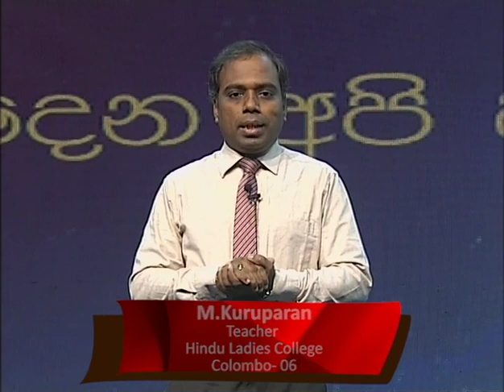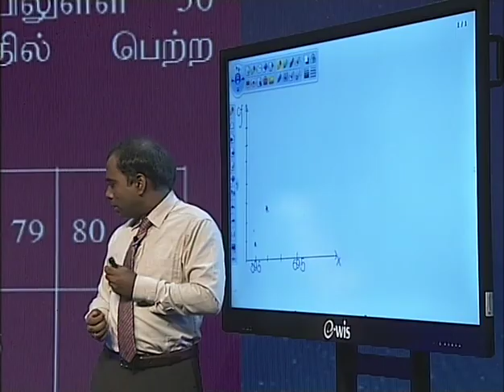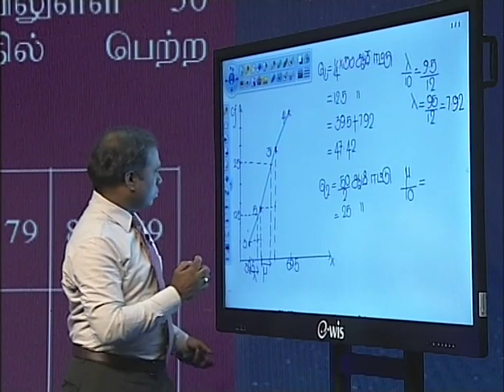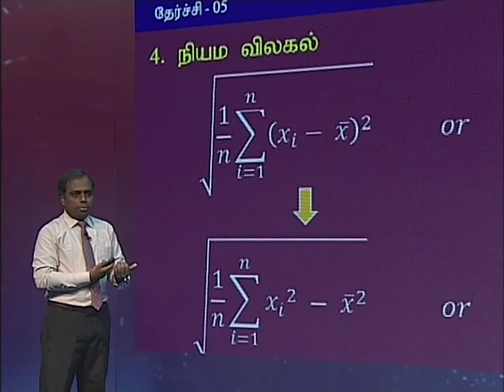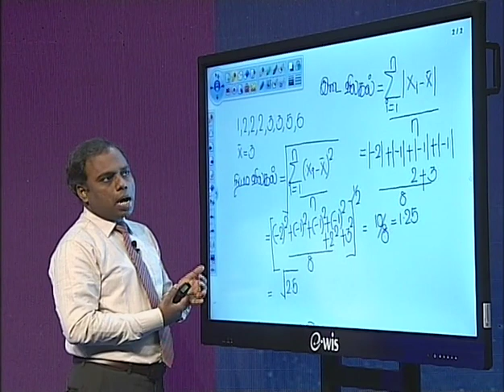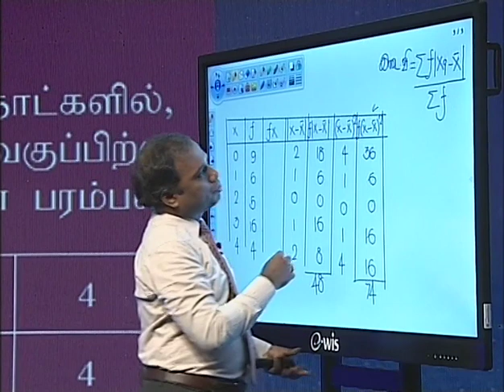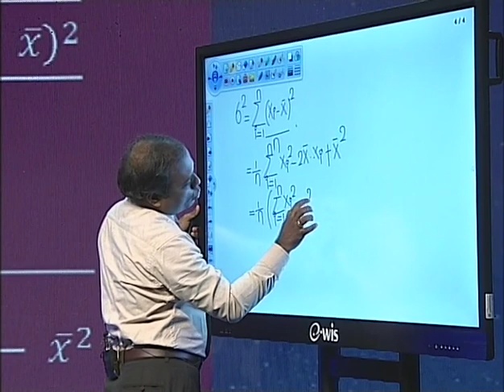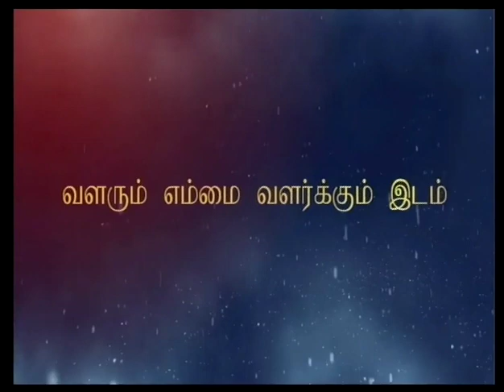A/L Combined Maths (இணைந்த கணிதம்) - Statistics - Lesson 19